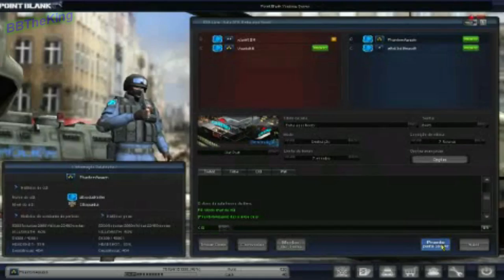Point Blank - Brincation na Outpost modo faca (Parte 3/6)